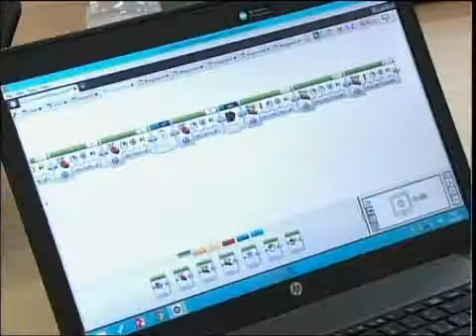рус казгимназия.mp4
Новости МТРК